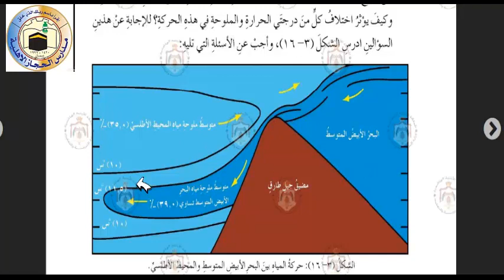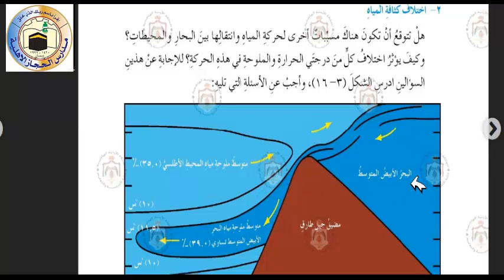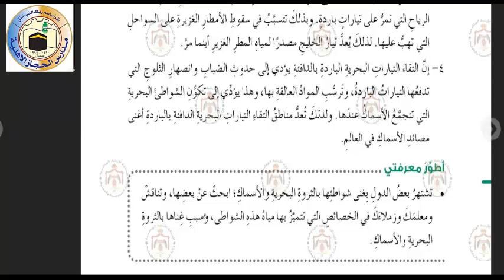هديل زغلول الصف العاشر علوم الارض التيارات البحرية